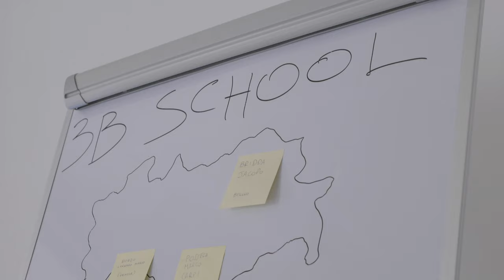3Bmeteo School Video 4K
📹Videomaking Log, editing, color correction, grading, motion graphic... All-in-one♥️ for @3bmeteo